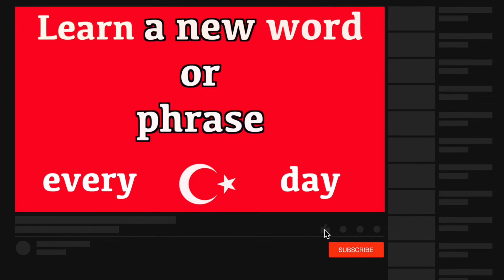Learn Turkish | How to say "Have A Nice Day" in Turkish | Learn Turkish Language | Jingle Jeff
Have a nice day in Turkish.  Learn Turkish fast and easily with Jingle Jeff. (Pronunciation) in brackets for rapid learning. GCSE Turkish vocabulary. Learn one Turkish word or phrase daily. This new series teaches a new word or phrase every day to help build your vocabulary quickly. This language is a popular language to learn but must be spoken correctly.  Jingle Jeff's amazing teaching methods and exact pronunciation will help you quickly sound like a native Turkish person right from the very start.  The words and phrases are spoken to help with the pronunciation. The Turkish word is written so you build up your grammar fast and the pronunciation is also clearly displayed in brackets so you can see exactly how the words sound. This new series has been created to accelerate Turkish language skills for adults and help them become confident and comfortable when speaking and understanding this amazing language from Turkey.

Build your Turkish vocabulary steadily and quickly with one word or one phrase every day. Your knowledge will grow very fast and your reading and communication skills will develop very quickly.

A fantastic website for adults and also for all Jingle Jeff's crazy videos